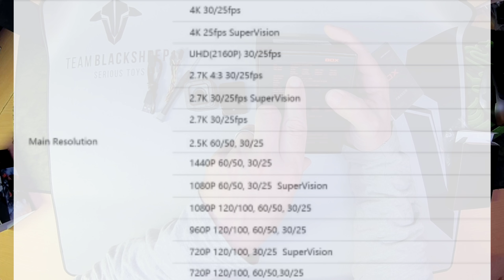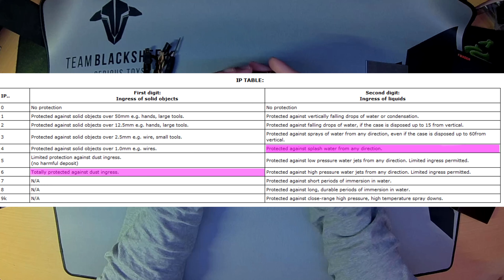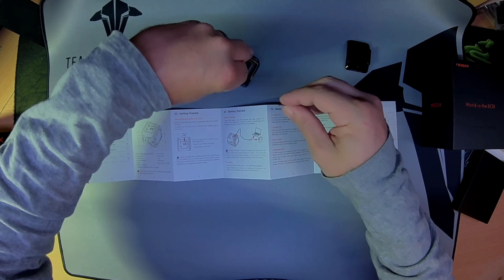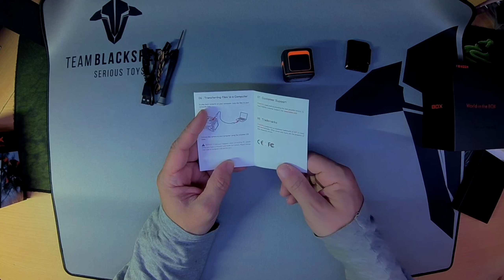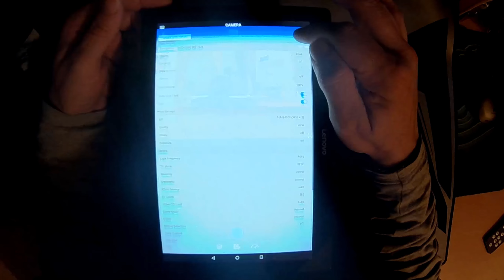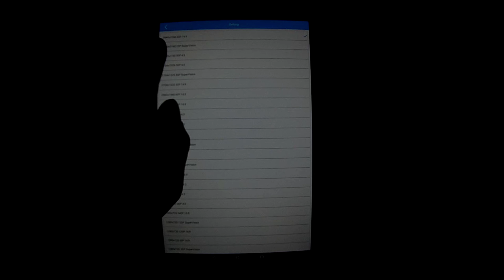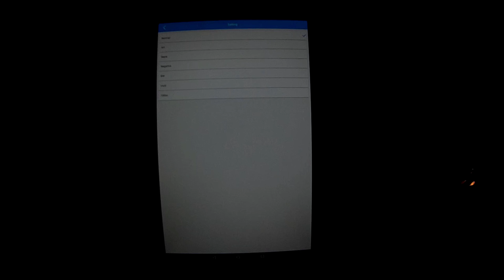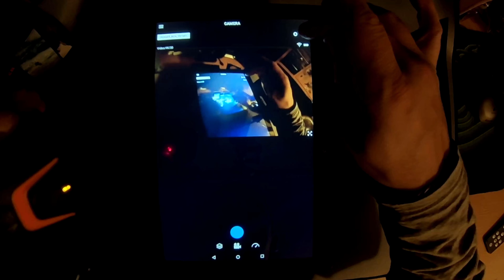Foxeer Box 4K Action Camera - Courtesy Banggood.com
We take a rather indepth look at the Foxeer Box.
This was very kindly provided by Banggood for review.
Foxeer Box $13.50 Off with "ToysHo"

After spending a month getting to know this camera before making judgement this is my opinion getting to the point with what I consider a stunning camera that I will continue to utilise through choice.
This is a great camera for FPV with a pleathora of powerful top draw features that will cater from casual users to powerusers that like to drill down and control every setting.
I would be very conflicted trying to decide between this and a GoPro Session, I'm thinking that this would even be my choice,It would certainly win out over the Runcam 3 however cost could play a role also,again making this the one I would choose!

Heres the segment timecodes for this Review:
Initial opening: 0:00
Short Mode/Settings Comparisons: 3:15
Unboxing and Contents: 7:18
Foxeer App and Camera Settings: 17:40
Full Flights: 26:47

The comparisons were filmed on a trusty old Tweaker 210 in the following modes. All of the video and audio tracks have been completely untouched however the rendering and Youtube may have tainted the footage - the whole video has been uploaded in 2.7k resolution for accurate comparison.
Modes tested:
1080P 60FPS Auto
1080P 60FPS Sunny
1080P 60FPS Auto Superview
1080P 60FPS Auto EIS (Image Stabilised)
2.5K 60FPS Auto
4K 30FPS Auto
Runcam 3 1080P 60FPS

Look out for future videos showing some of the other things this camera's capable of.

Thank you very much for watching. Thank you to Banggood for the Sample.